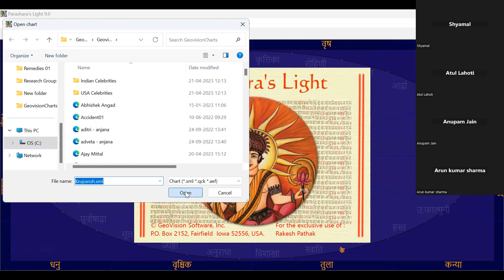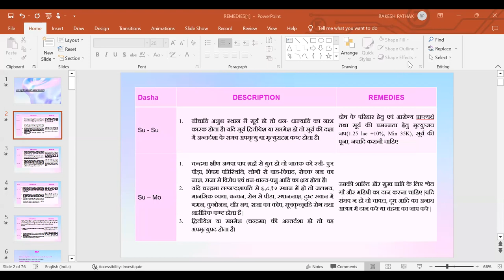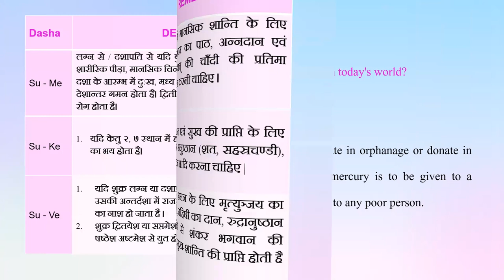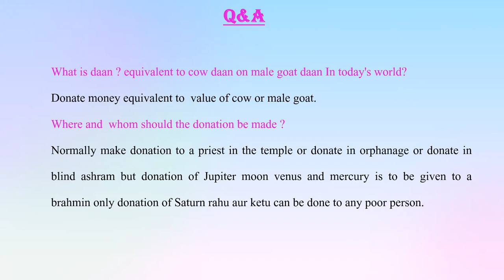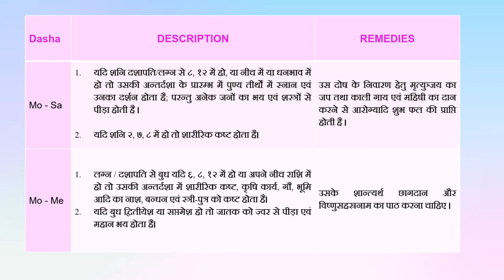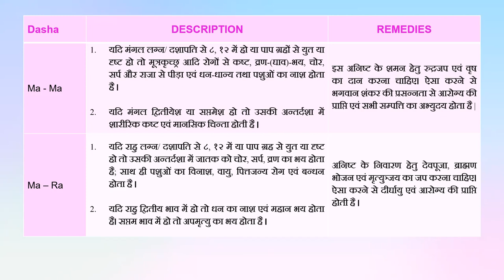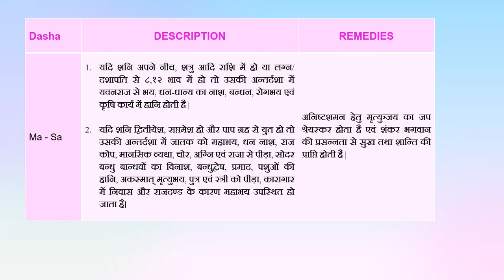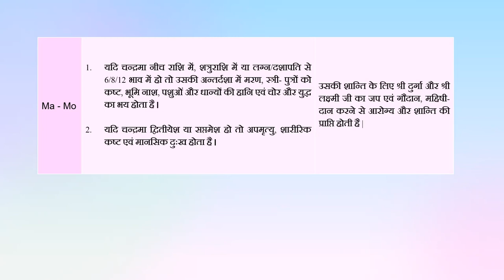यदि अंतर दशा अशुभ हो तो क्या उपाय करें ?